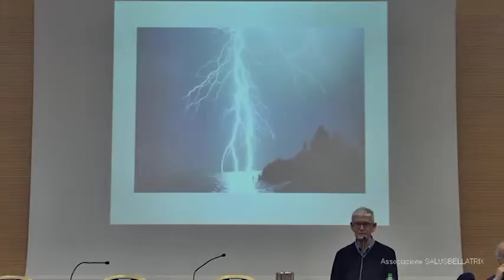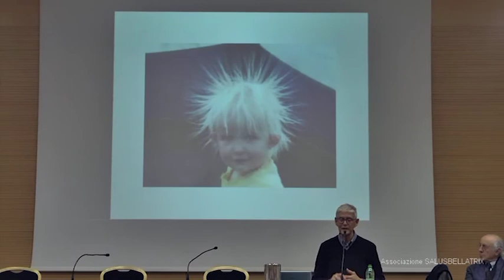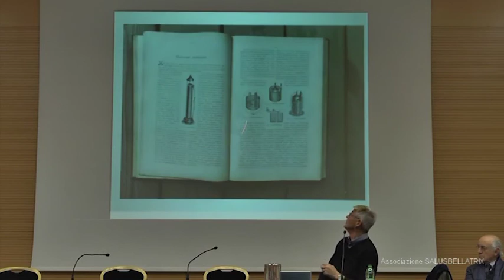Dott. Bobbie Beckman - TUTTO QUELLO CHE I DENTISTI NON VI DICONO - Medicina fra Scienza ed Eresia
13 dicembre 2015 Convegno Medicina Fra Scienza ed Eresia
qui il video completo...

Dal 1979 lotta contro l’uso del mercurio ed altre sostanze tossiche nel campo odontoiatrico. Ha sviluppato tecniche per la rimozione sicura dell’amalgama e di altri metalli pesanti dalla bocca. Si è particolarmente interessato all’effetto dannoso causato dai materiali abitualmente usati per le ricostruzioni dentali e alla ricerca di soluzioni alternative non nocive. Parlerà di Metalli pesanti – Elettro sensibilità – Denti devitalizzati – Impianti – MCS (sindrome da sensibilità chimica multipla).
CURRICULUM. Nato a Stoccolma, Svezia. Si è laureato in odontoiatria nel 1971 presso l’Istituto Karolinska di Stoccolma. Parla correntemente otto lingue ed è Capitano della Marina Reale Svedese. E’ intervenuto di recente presso il Parlamento Europeo per le problematiche legate alla tossicità del mercurio. Collabora con numerose associazioni internazionali di Odontoiatria.